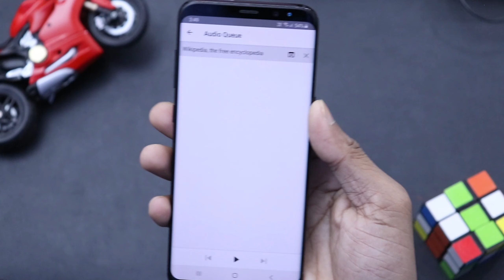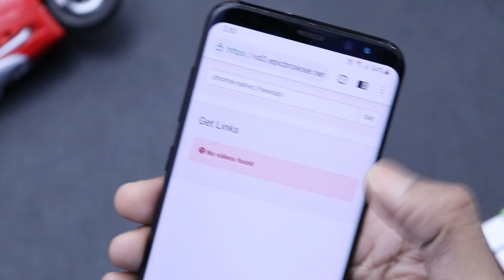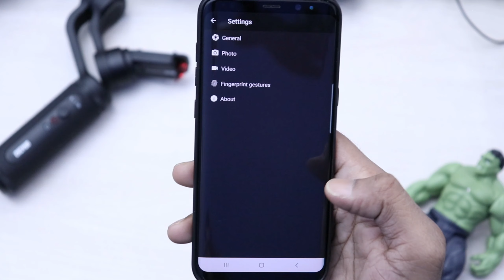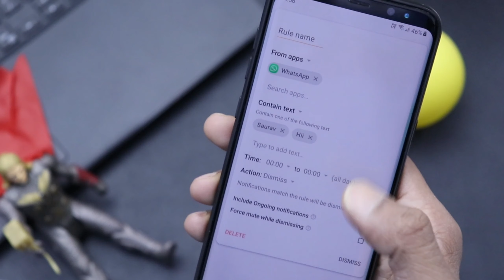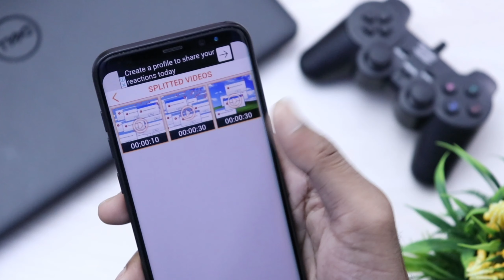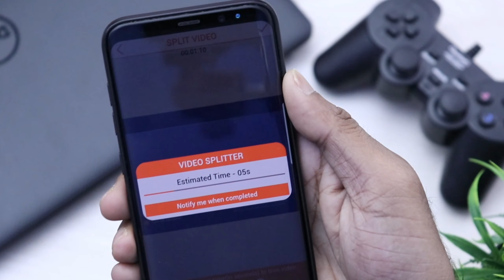Top 6 Best Android Mobile Apps - Free Apps 2020 ( April)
In this video i am showing the Top 6 Best Android Mobile Apps of April 2020.All apps are available on Play store.

List of Apps